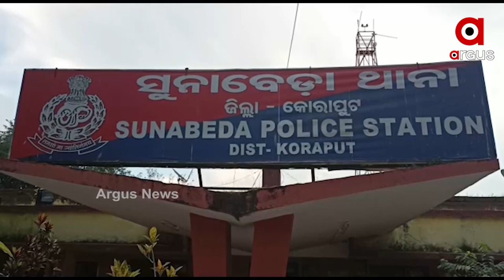ଯୁବକଙ୍କୁ ଅପହରଣ, ପରେ ହତ୍ୟା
ସୁନାବେଡା ହାଲରେ ଆପ୍ରେଣ୍ଟିକସ ତାଲିମ ନେଉଥୁବା ପୂରୁଣା ସୁନାବେଡା ଗ୍ରାମର ଯୁବକ ଚନ୍ଦ୍ରଶେଖର ନାୟକର ମୃତ୍ୟୁକୁ ନେଇ ଉତେଜନା । ଅପହରଣ କାରୀଙ୍କୁ ତୁରନ୍ତ ଗିରଫ କରି କଡା କାର୍ଯ୍ୟାନୁଷ୍ଠାନ ଗ୍ରହଣ କରିବା ଦାବିରେ ଗ୍ରାମର ଲୋକେ ସୁନାବେଡା ଥାନା ସମ୍ମୁଖରେ ଭିଡ ଜମାଇଛନ୍ତି ।